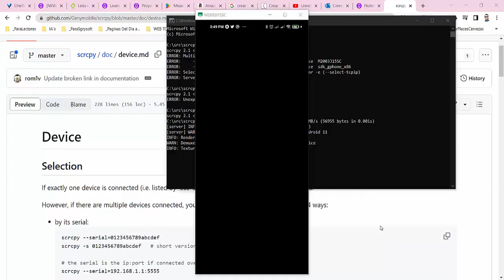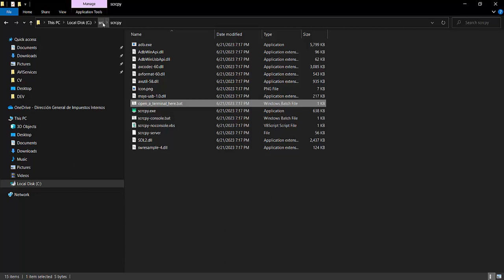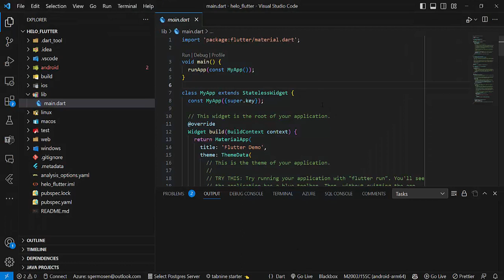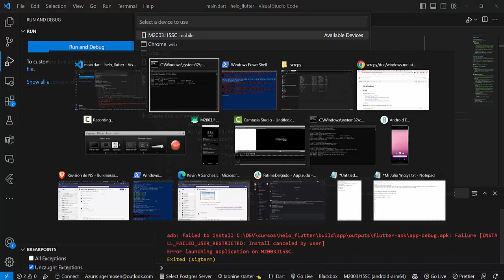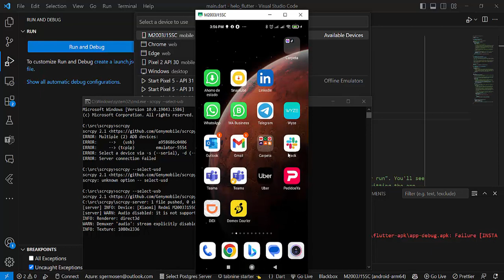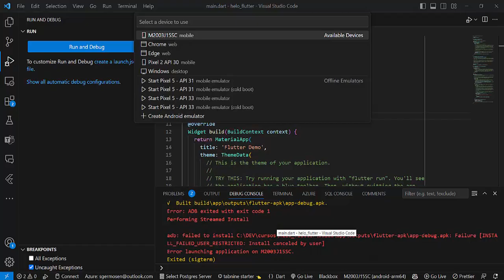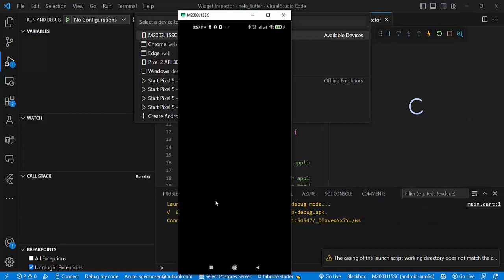Usando scrcpy para mostrar nuestro dispositivo en el computador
En este video solo les voy a mostrar una herramienta gratuita que vale la pena apoyar y que no contiene anuncios, con la cual podras hacer un mirror de tu dispositivo en el computador para que sea mas facil realizar la tarea x que tu decidas, en general para desarrollo, pero realmente se puede usar para cualquier otra cosa.